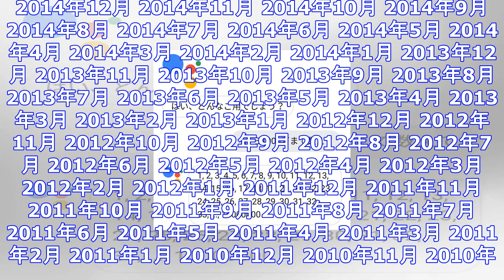Googleアシスタントに「1から1千万まで数えて」と言ってみた結果 ｜ ガジェット通信 getnews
DATE:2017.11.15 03:00 おたくま経済新聞 ガジェット通信 GetNewsを≫ @getnewsfeedさんをフォロー 　最近の家電は言葉で案内したり、人が喋るとその言葉に反応して適...